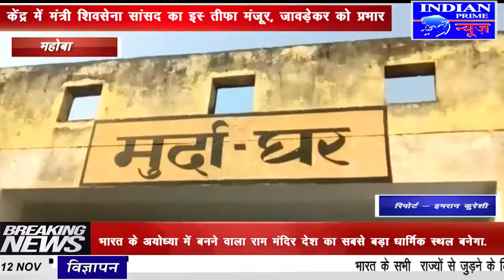IPN NEWS - पहाड़ स्वामी की लापरवाही ने ली मजदूर की जान